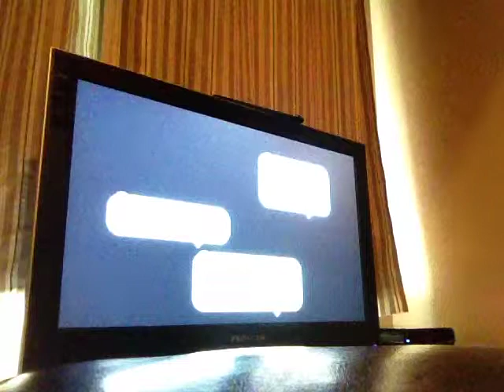New Super Mario Bros U Part 29